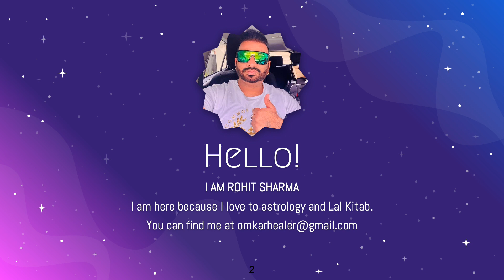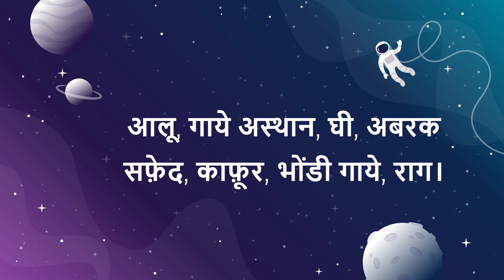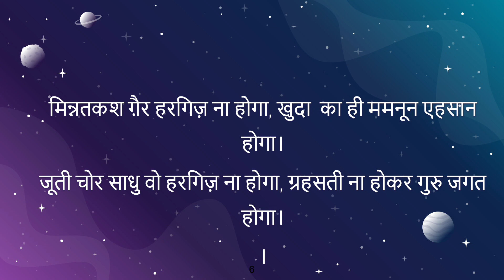Rishi Rohit Sharma Venus in 2nd house - Lal Kitab - Rohit Sharma